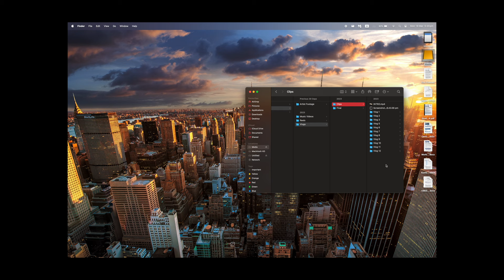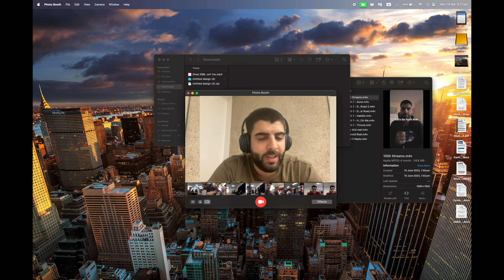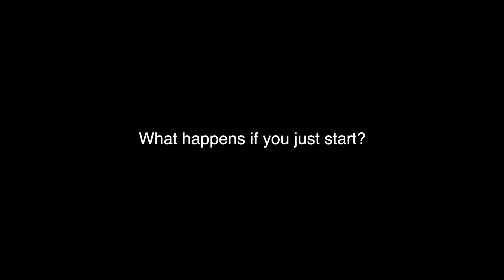What happens if you _____?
Welcome back to the channel, hope you enjoy this video, a bit different from the other videos but when you get the urge to create a Casey Neistat video you make a Casey Neistat video!